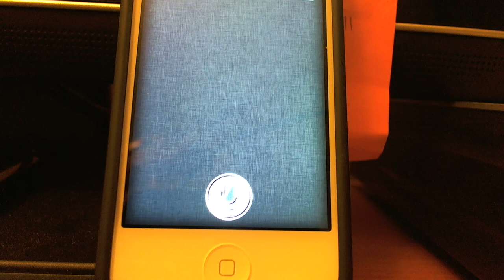Siri : Who is the Best iPhone Assistant?